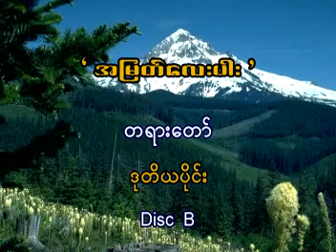ဒေါက်တာ ကောဝိဒ မဇ္ဖျိမ ဂုဏ်ရည်ဆရာတော် ဟောကြားတော်မူသည် အမြတ်လေးပါး တရားတော် အပိုင်း ၂